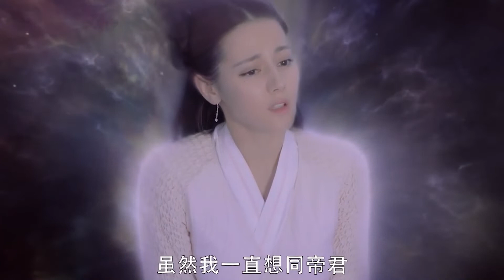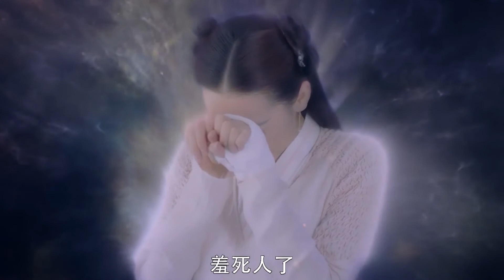迪丽热巴再演九尾狐，凤九VS纪云禾 奶凶VS霸气 |热剧好剧解说 |Drama Suwbay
💡Drama Subway 🚇等你一起出发！

【封神名场面】迪丽热巴再演九尾狐，凤九VS纪云禾 奶凶VS霸气

👀视频来源：【三生三世枕上书】该剧根据唐七同名小说改编，讲述了青丘帝姬凤九和太晨宫尊神东华之间两千年的纠葛情缘故事。

👀视频来源：【与君初相识】该剧改编自九鹭非香的小说《驭鲛记》，讲述了御灵师纪云禾和鲛人长意冲破束缚，历经千难万险终成眷属，携手守护苍生的故事。
▶主演：迪丽热巴、任嘉伦，肖顺尧、郭晓婷、范桢、此沙、王子腾、王东